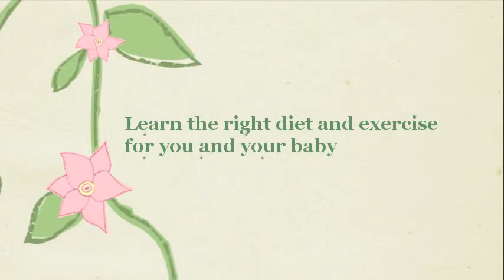An Essential Guide for Scoliosis and a Healthy Pregnancy | UK Edition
COMPLETE, EASY-TO-FOLLOW GUIDE FOR MANAGING YOUR SCOLIOSIS DURING PREGNANCY!
Expert advice to survive pregnancy while suffering from scoliosis. "An Essential Guide for Scoliosis and a Healthy Pregnancy" is a month-by-month guide on covering everything you need to know about taking care of your spine and your baby. The book supports your feelings and empathizes with you throughout your amazing journey towards delivering a healthy baby.